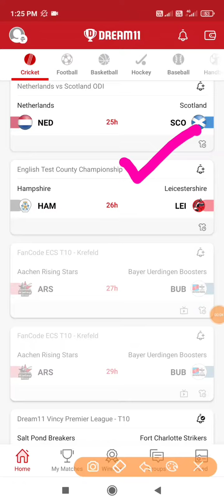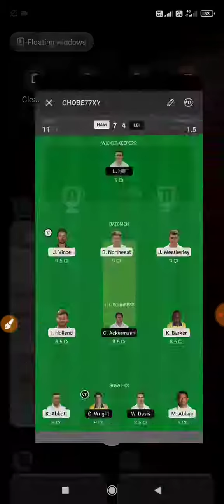HAM vs LEI Dream 11 prediction, Match 52, English Test County Championship, 2021, Match Details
HAM vs LEI Dream 11 prediction, Match 52, English Test County Championship, 2021, Match Details, Pitch Report, Weather Report, Dream 11 Preview, Most Valuable Players, Captain And Vice-Captain, Dream 11 Team, Team Squad,  Probable Playing XI, Probable Winner, HAM vs LEI Dream 11, HAM vs LEI, Dream 11 Most Valuable Players

HAM vs LEI Match Details:

The 51 Test Match will be played between Hampshire vs Leicestershire at the The Rose Bowl, Southampton in England on Wednesday. The match will be began at 3:30 PM on Wednesday.

HAM vs LEI Pitch Report:

The pitch of the The Rose Bowl, Southampton in England on Wednesday has been favourable to bowlers. pacers gets extra support from this pitch. The team who win the toss elected to bat first.

Average First innings score will be near to 220-250 runs.

Team Batting First Win: 2

Team Bowling First Win: 3

HAM vs LEI Team Form: ( Last 5 Matches)

Hampshire : WLLDW

Leicestershire : DLLDL

HAM vs LEI Dream 11 Preview:

The 51 Test match of English Test County Championship, 2021 will be played between Hampshire vs Leicestershire at the The Rose Bowl, Southampton in England on may 19 2021

HAM vs LEI Team News:

Hampshire

Win: 3

Lost: 2

Cancel: 0

Draw: 1

Points Table: 3rd Position in Group 2

Lead Run Scorer: James Vince

Lead Wicket Taker: Kyle Abbott

Leicestershire

Win: 0

Lost: 3

Cancel: 0

Draw: 2

Points Table: Last Position in Group 2

Lead Run Scorer: Lewis Hill

Lead Wicket Taker: Chris Wright

HAM vs LEI Probable Playing XI:

Hampshire

Sam Northeast: 146M-9218R-1W

Liam Dawson: 123M-6141R-172W

James Vince: 123M-7555R-15W

Keith Barker: 117M-3896R-384W

Kyle Abbott: 57M-1296R-234W

James Fuller: 48M-1163R-132W

Aneurin Donald: 46M-2442R

Tom Alsop: 43M-1950R-3W

Lewis McManus: 42M-1481R

Joe Weatherly: 35M-1203R-4W

Chris Wood: 34M-1032R-77W

Leicestershire

Chris Wright: 125M-2440R-380W

Colin Ackermann: 46M-2493R-33W

Lewis Hill: 43M-1865R-0W

Harry Dearden: 40M-1445R-2W

Callum Parkinson: 32M-752R-66W

Dieter Klein: 27M-526R-67W

George Rhodes: 25M-894R-6W

Gavin Griffiths: 24M-337R-54W

Will Davis: 23M-274R-62W

Hassan Azad: 21M-1602R

Ben Mike: 18M-543R-42W

HAM vs LEI Captain and Vice-Captain:

James Vince: 123M-7555R-15W

Sam Northeast: 146M-9218R-1W

Kyle Abbott: 57M-1296R-234W

Keith Barker: 117M-3896R-384W

Chris Wright: 125M-2440R-380W

Callum Parkinson: 32M-752R-66W

Dieter Klein: 27M-526R-67W

HAM vs LEI Key Players:

Hampshire

I Holland

J Vince

S Northeast

K Abbott

M Abbas

K Barker

Leicestershire

Chris Wright

Callum Parkinson

Dieter Klein

Ben Mike

Hampshire : 5

Leicestershire : 0

Cancel: 0

HAM vs LEI Dream 11 Fantasy Team:

Wicket- Keepers:

Batsmen: K Coetzer, B Cooper, G Munsey, M O'Dowd

All-Rounders: P Seelar, R Berrington, S Sharif

Bowlers: P Van Meekeren, M Watt, A Evans

Final Team Will be updated on Telegram

HAM vs LEI Dream 11 Most Valuable Players For GL League:

Sam Northeast

Keith Barker

Chris Wright

James Vince

HAM vs LEI Probable Winner:

According to Stats Pandit prediction, Hampshire  will win the match.